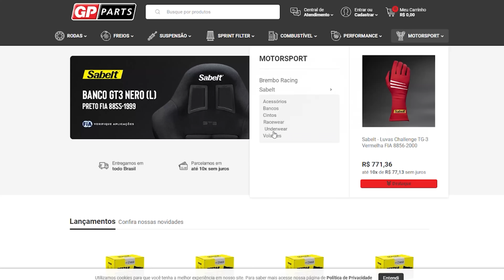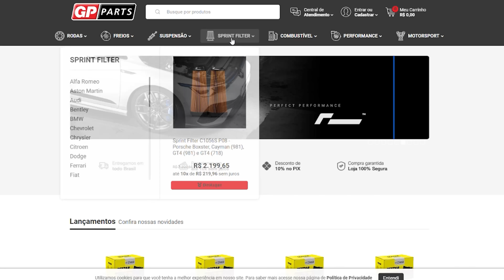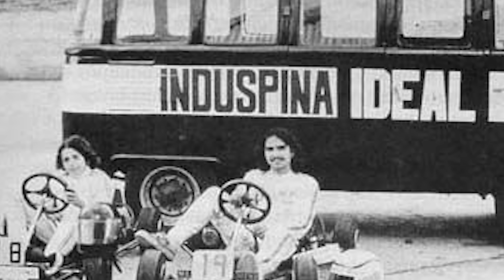Moreno, o primeiro piloto a testar o câmbio semi-automático da F1, correu com o último manual.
Link para a Pequena Grande História de quando John Barnard proibiu Prosecco nos boxes da Ferrari